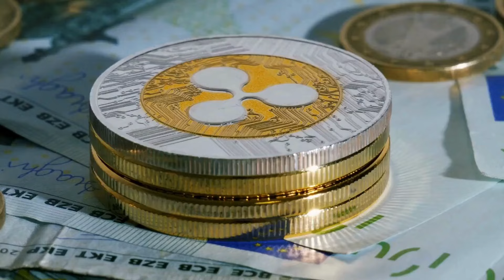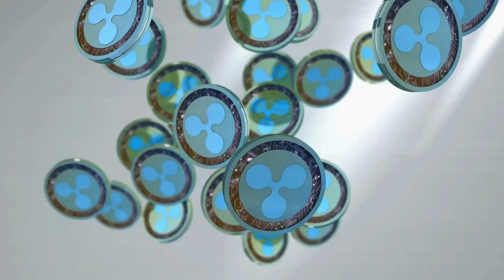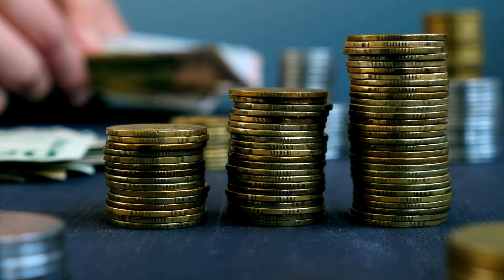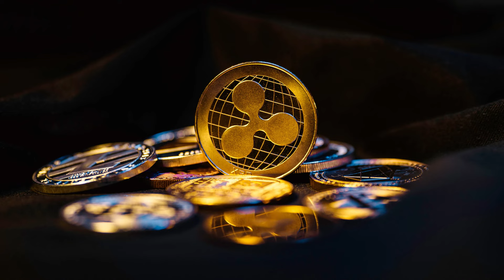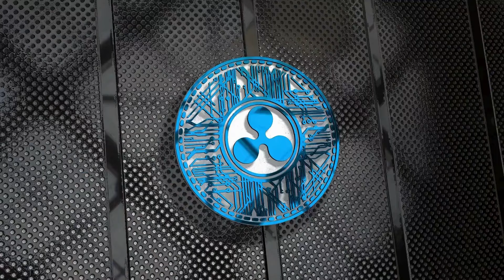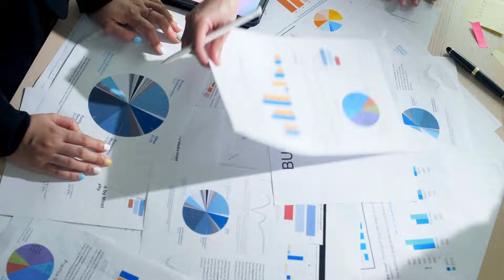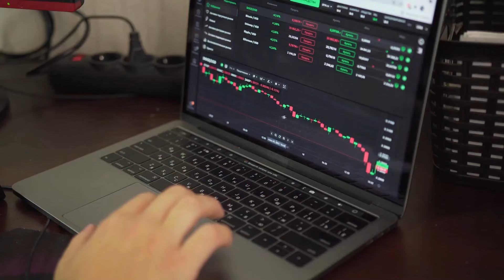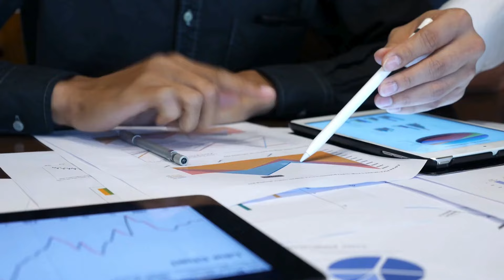Ripple XRP News - XRP: Get Ready for a BIG MOVE! 🚀 Major Institutions Are Backing ISO 20022 Tokens!